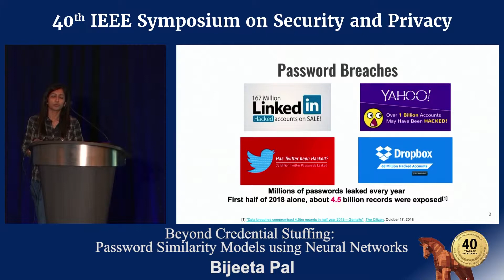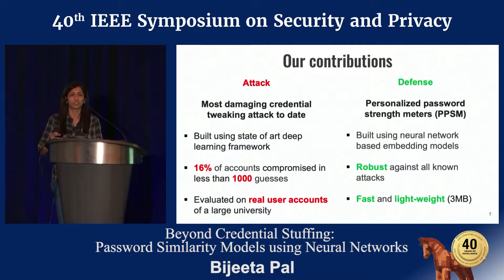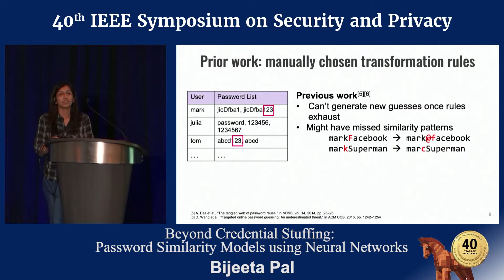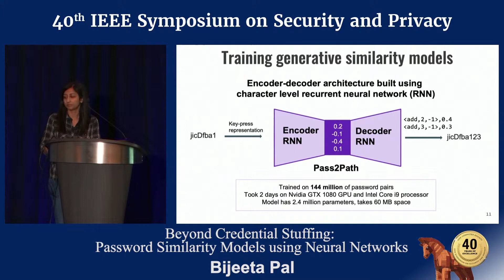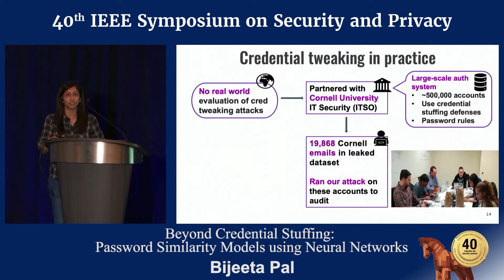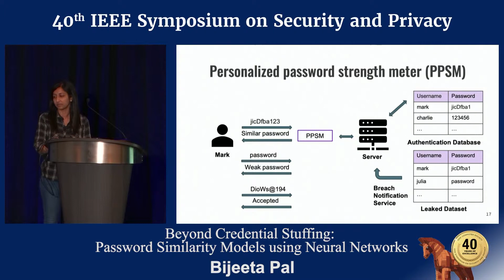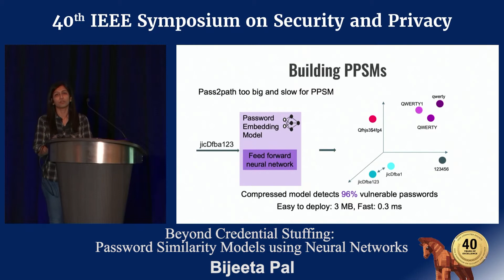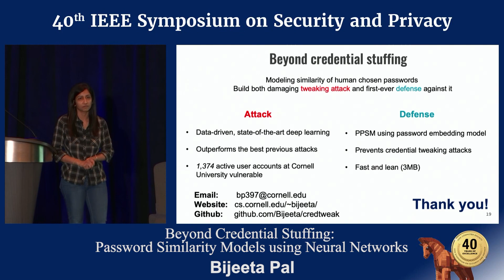Beyond Credential Stuffing: Password Similarity Models using Neural Networks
Beyond Credential Stuffing: Password Similarity Models using Neural Networks - Bijeeta Pal
   2019 IEEE Symposium on Security & Privacy

Attackers increasingly use passwords leaked from one website to compromise associated accounts on other websites. Such targeted attacks work because users reuse, or pick similar, passwords for different websites. We recast one of the core technical challenges underlying targeted attacks as the task of modeling similarity of human-chosen passwords. We show how to learn good password similarity models using a compilation of 1.4 billion leaked email, password pairs. Using our trained models of password similarity, we exhibit the most damaging targeted attack to date. Simulations indicate that our attack compromises more than 16% of user accounts in less than a thousand guesses, should one of their other passwords be known to the attacker and despite the use of state-of-the art countermeasures. We show via a case study involving a large university authentication service that the attacks are also effective in practice. We go on to propose the first-ever defense against such targeted attacks, by way of personalized password strength meters (PPSMs). These are password strength meters that can warn users when they are picking passwords that are vulnerable to attacks, including targeted ones that take advantage of the user’s previously compromised passwords. We design and build a PPSM that can be compressed to less than 3 MB, making it easy to deploy in order to accurately estimate the strength of a password against all known guessing attacks.